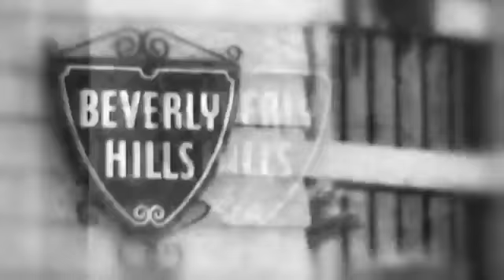2pac - Let The Lord judge The criminals - New Remix 2019 ( Music Video )